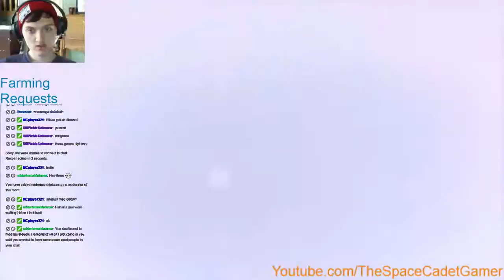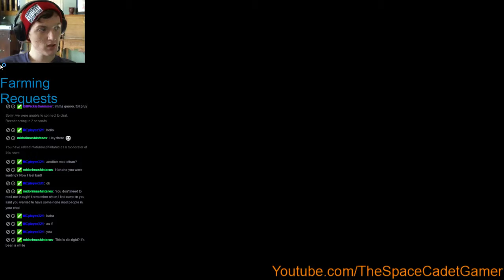Borderlands 2 short stream